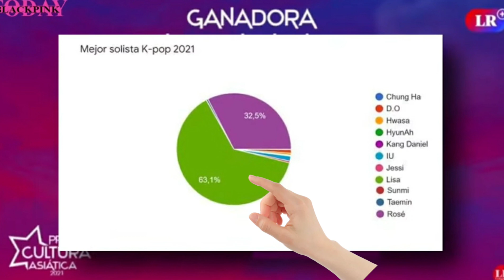ลิซ่าลูกรักสื่อMtv UK ทำสารคดีถึงลิซ่า สื่อไทยPPTVมอบบุคคลแห่งปีให้และ สื่อเปรูให้รางวัลSoloแห่งปี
ลิซ่าลูกรักสื่อMtv UK ทำสารคดีย่อมๆถึงลิซ่า สื่อไทยPPTVมอบบุคคลแห่งปียกย่องลิซ่า สื่อเปรูให้รางวัลSoloแห่งปี2021